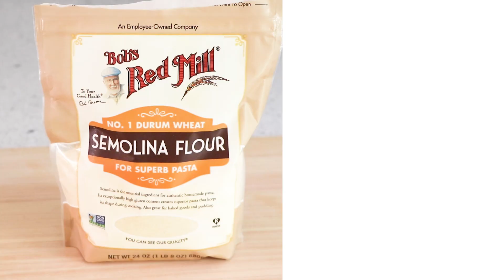自製義大利麵 Homemade Pasta (甜羅勒+櫻桃小蕃茄）Sweet Basil + Cherry Tomatos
（VEGAN )自製義大利麵(甜羅勒+櫻桃小番茄)
Homemade Fresh Pasta (Sweet Basil + Cherry Tomatos)

Ingredients:(材料)

2 Servings  [兩人份]
1. [200g] Semolina flour [200公克 小麥粗麵粉]
2. [2] Eggs [兩顆 蛋]
3. [12] Cherry Tomato [12個 櫻桃小番茄]
4. [Few] Sweet Basil [適量, 甜羅勒]
5. [1/4 teaspoon] Salt [4分之一茶匙 鹽]
6. [1 tablespoon] Olive Oil [一大匙 橄欖油]
7. [1 tablespoon] Soy Sauce [一大匙醬油]
8. [Few] Black Pepper Powder [少許 黑胡椒粉]

歡迎來到RURUrecipe
Welcome to RURUrecipe

今天要爲大家分享自製新鮮義大利麵(甜羅勒+櫻桃小番茄)。
Today I want to share with you homemade fresh pasta (Sweet Basil + Cherry Tomatos)